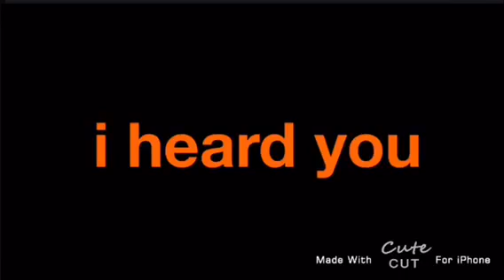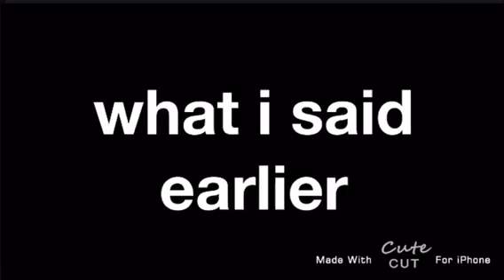A Little Misunderstanding | Highlights against Humanity #4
*If you are offended at the topic of school shootings or anything relating to school shootings, please stop this video before you report this video.*

Special thanks to Sam: the creator of these vids:

Sam's Snapchat: @sam.iamnot